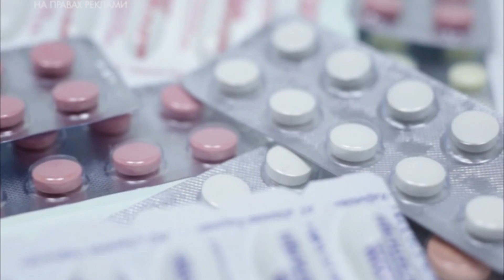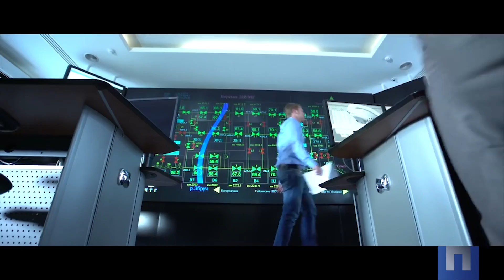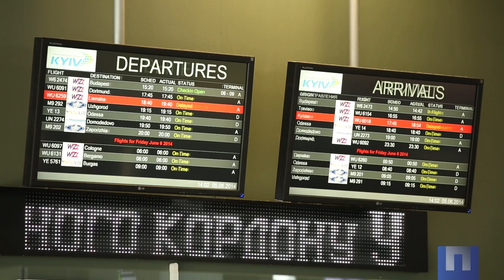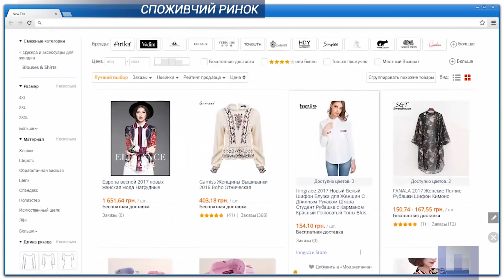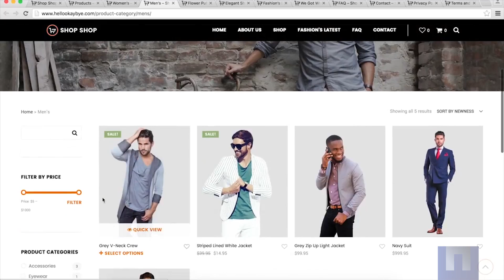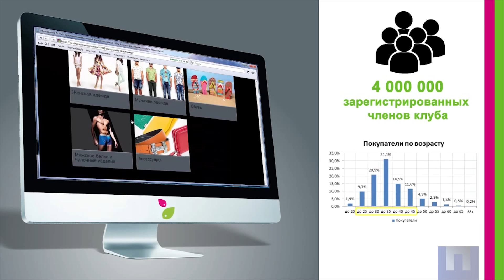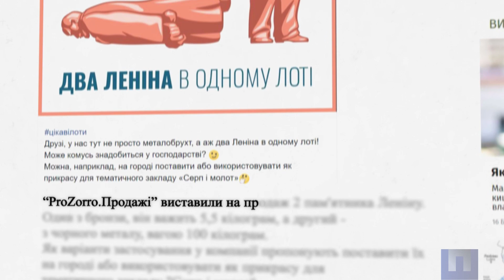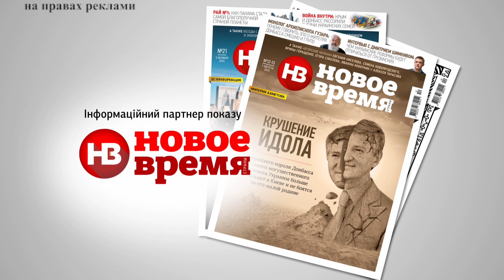Що буде з українською ГТС? Перша Шпальта від 30 березня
Що буде з українською ГТС? Перша Шпальта від 30 березня 2018 року
✔️ Головні ділові новини тижня
✔️ "Газпром" повертається
Чим небезпечне будівництво "Північного потоку-2" для української ГТС. Коментують Павло Станчак, віце-президент "Укртрансгазу"; Ярослав Мудрий, керуючий партнер "Енергетичних ресурсів України"; Роман Опімах, виконавчий директор Асоціації газовидобувних компаній України.
✔️ Європа за 10 євро
За яких умов та за якими правилами Ryanair працюватиме в УкраЇні. Інтерв'ю з Майклом О’Лірі, генеральним директором Ryanair.
✔️ Правила торгівлі
Хто, що та як купують в інтернет-магазинах. Розповідають Валерія Дяченко, старший юрист Практики ТМТ; Іван Богдан, генеральний директор Yakaboo.com; Наталія Логвін, директор інтернет-магазину Modna Kasta; Дмитро Покотило, керівний партнер інтернет-магазину F.ua; Володимир Колодюк, засновник компанії Unitrade Express.
✔️ Бар "У сухому залишку"
Найабсурдніші ділові новини тижня.